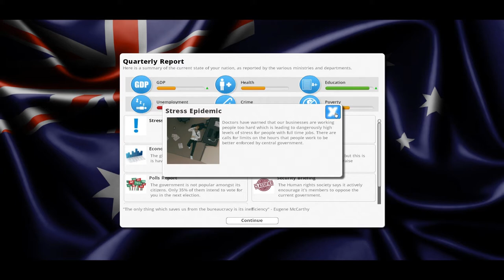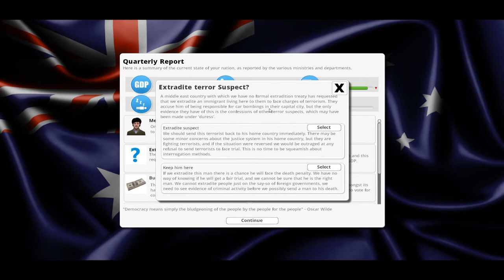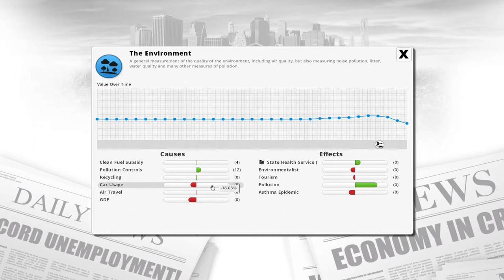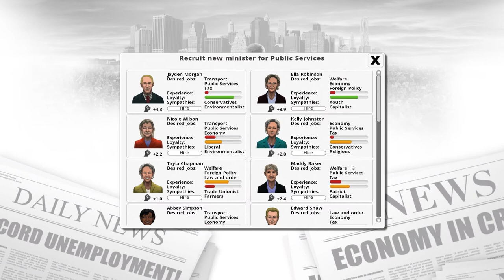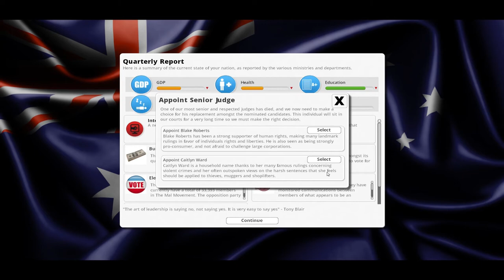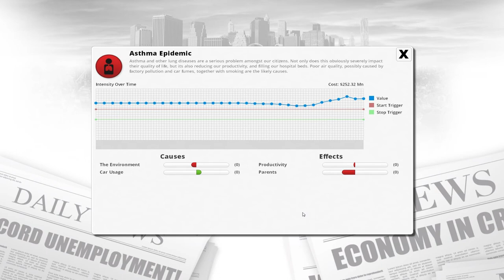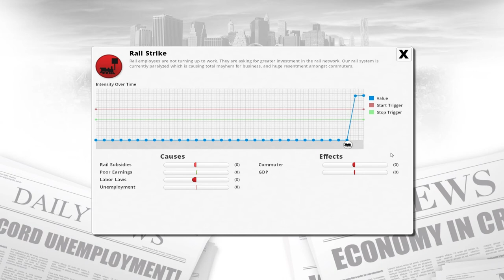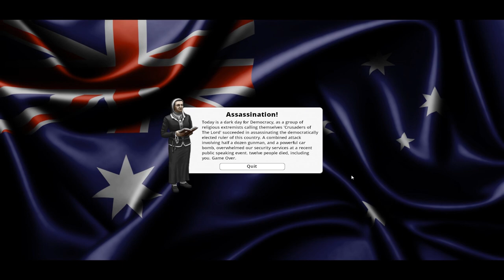Democracy 3 Let's Play - Part 2 - Australia Mal Down Under!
Title: Democracy 3
Developer: Positech Games

About Democracy 3:

Democracy is a government simulation game. You play as your are the president or prime minister of a democratic government. You introduce and alter policies in seven areas – tax, economy, welfare, foreign policy, transport, law and order and public services. Each policy has an effect on the happiness of various voter groups, as well as affecting factors such as crime and air quality.

Mal's Random Musing: Want to show people you're BOSS? Well get to it then!  In Democracy 3 you (at least in my case) attempt to lead a democratic nation to prosperity, happiness and peace. So far my administrations have been a bit less successful then I would like. This is a interesting, fun game but if you don't like looking at numbers, or a slower pace of a strategic game this might not be the one for you.

I am an old geek who has been playing games my entire life. I have a keen interest in RPG, Strategy & Tactical games. On my channel you will find Indie as well as AAA titles but I do try to bring light to smaller, worthy projects whenever I am able to. My videos will typically take the form of First Looks, Let's Learn or Let's Plays (and will always include analysis).